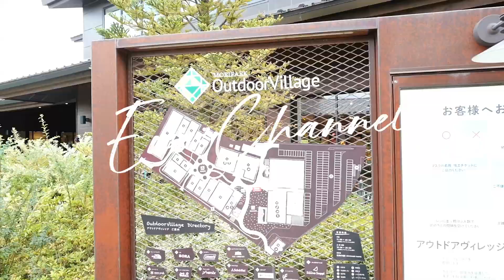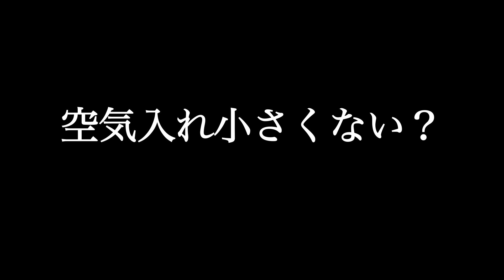【購入品紹介】キャンプグッズを爆買いしてみた！！【ファミリーキャンプ】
キャンプ初心者がキャンプグッズを贅沢に爆買いしてみました笑
今回は久しぶりにタカシも登場してくれてます☺️